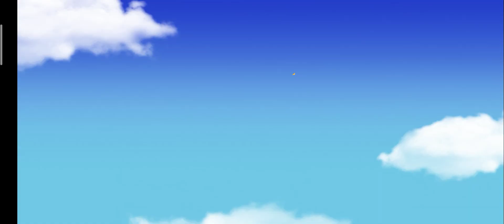Wild Animal Transport Truck